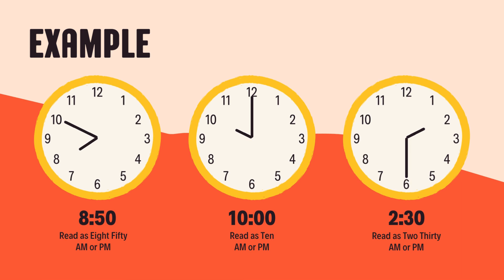TELLING TIME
Time is your most valuable asset—don't waste it. Every moment spent wisely brings you closer to your goals and dreams. Prioritize your tasks, stay focused, and eliminate distractions. The journey to success is built on the foundation of efficient time management. Each second you save is a step towards achieving greatness. Remember, the clock is always ticking, and the choices you make today shape your tomorrow. Embrace discipline, take control of your time, and watch as your efforts transform into success. Your future is crafted by the actions you take now, so use your time wisely and make every moment count.